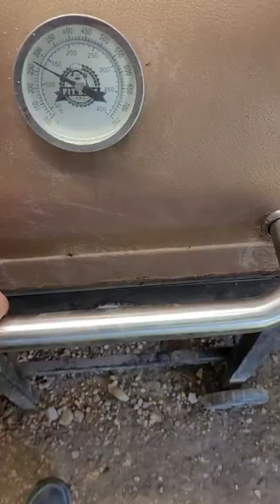Boudin Shotgun Shells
IF you would like to send me something to try my email to get my address is:
or you can contant me via Instagram :CAJUNRNEWBBQ